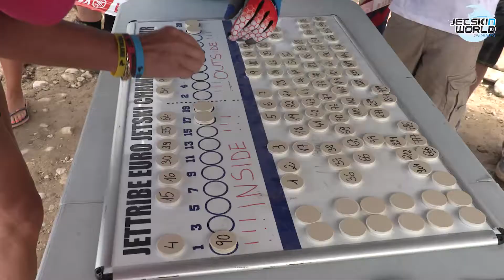Eurotour 2017 Official video Day 3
IJSBA
Austria - Pochlarn
5, 6, 7, 8 and 9 July
Day 3